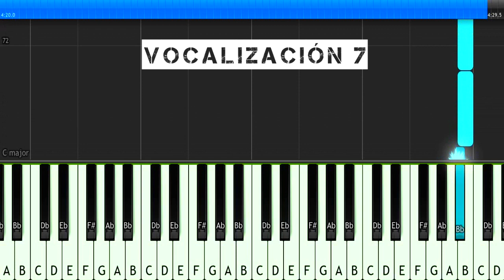EJERCICIO DE VOCALIZACIÓN 7 - Con una nota - Tutorial piano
Puedes ocupar letra "mmm".

EJERCICIOS DE VOCALIZACIÓN Y CALENTAMIENTO DE VOZ